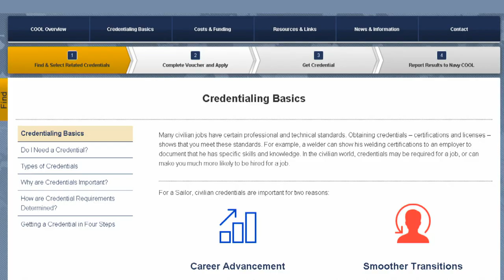Navy COOL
The opprotunities offered by Navy COOL.